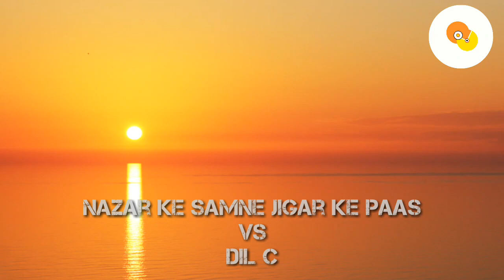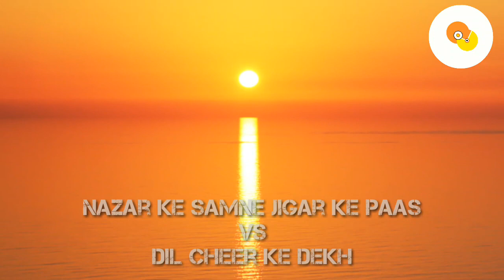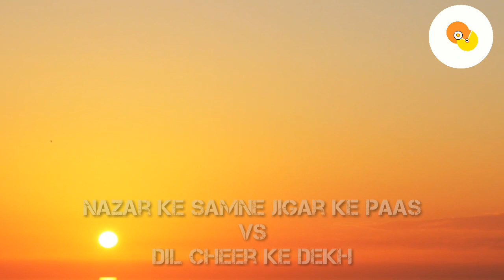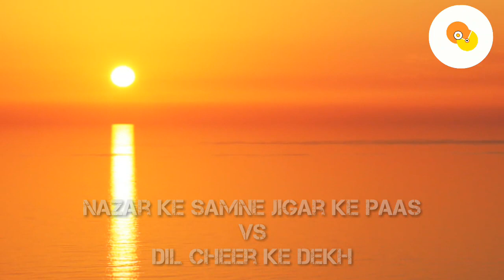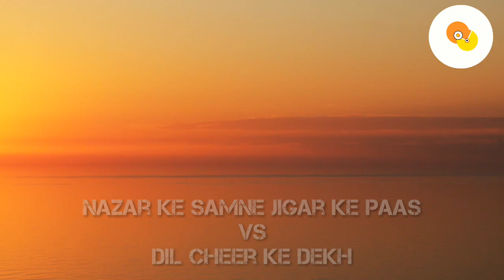Nazar Ke Samne Jigar Ke Paas VS Dil Cheer Ke Dekh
Song :Dil Cheer Ke Dekh
Artist:Kumar Sanu
Movie:Rang
Released:1993

Song - Nazar Ke Samne Jigar Ke Paas
Film - Aashiqui
Singer - Anuradha Paudwal, Kumar Sanu
Lyricist - Sameer
Artist - Anu Agarwal, Rahul Roy